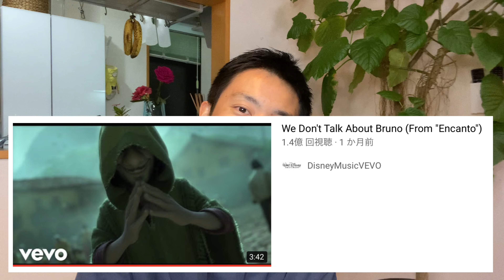ディズニー『ミラベルと魔法だらけの家』は最高傑作！